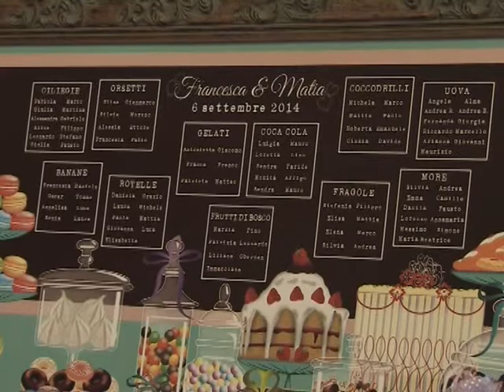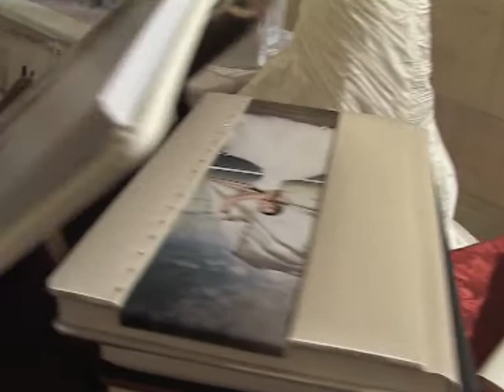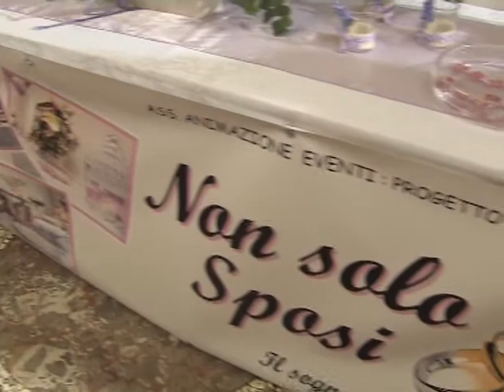Ass. Animazione-Eventi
Si Sposa in tour - a Ferrara Si Sposa abbiamo conosciuto Chiara Beccati, responsabile dell'Associazione Animazione-Eventi che si occupa dell'intrattenimento di bambini e adulti per tutte le occasioni, specializzata anche nell'organizzazione di eventi.
La sede è a Voghiera (FE), ma operano su tutto il territorio regionale e non solo.